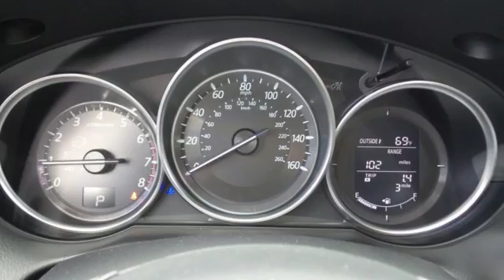New 2016 Mazda CX-5 Rochester MN Winona, MN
Year: 2016
Make: Mazda
Model: CX-5
Trim: Touring
Engine: SKYACTIVA® 2.5L 4-Cylinder DOHC 16V
Transmission: 6-Speed Automatic
Color: Blue
Interior: Black
Stock #: M16790
VIN: JM3KE4CY8G0797814
Mazda CX-5 EXTRAVAGANZA!! Take $500 off ADVERTISED best price PLUS 0.9% financing up to 60 months on the purchase of any Brand New In-Stock Mazda CX-5.brbrDon't forget about owners loyalty for all you Mazda Owners. Take another $500 off with proof of Mazda Owners Loyalty.brbrThis deal won't last long. Only 60 in-stock. brbrWe look forward to earning your business. Part of the Rochester Motor Cars Family.

-Customer Enthusiasm
-Employee Satisfaction
-Financial Performance
-Market Effectiveness-
-Ongoing Improvement

Address:
2955 48th St NW